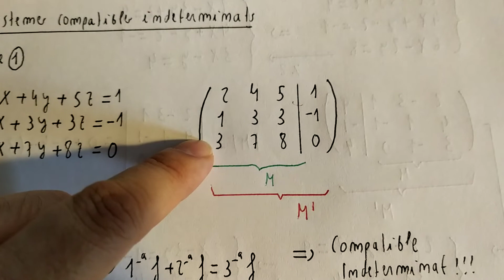17 MÈTODE CRAMER SISTEMA COMPATIBLE INDETERMINAT EXEMPLE 01